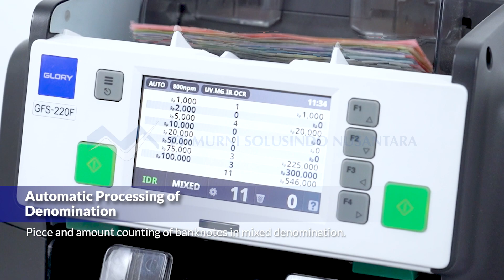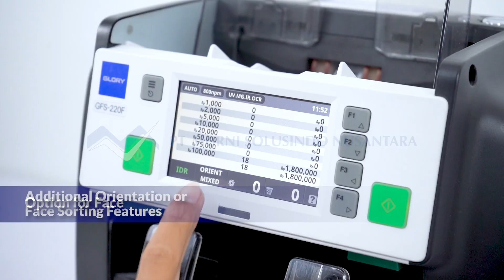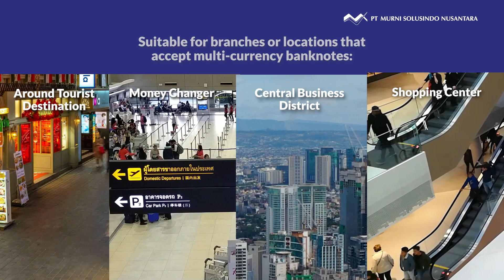GLORY GFS-220 Multi-currency Banknotes Counter with Counterfeit Detection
Introducing our Multi-Currency Banknote Counting Machine!

The Glory GFS-220 is a revolutionary multicurrency banknote counter with an additional sorter feature that offers excellent counting accuracy and complete counterfeit detection.

With advanced technology, the Glory GFS-220 desktop banknote counting machine is able to process up to 40 currencies at the same time and is thus ideal for businesses that deal with multi-currency money such as banks, foreign exchange bureaus, money changers, and even retailers.

Watch this video to discover how this game-changing device is the perfect solution for any business looking to streamline cash management and enhance accuracy & security.

📲 1500 913